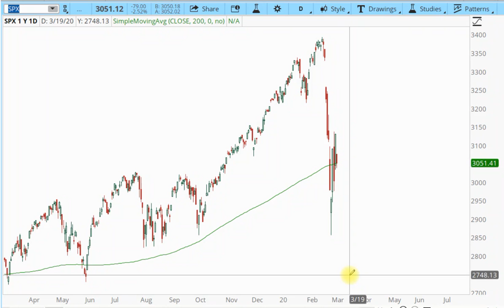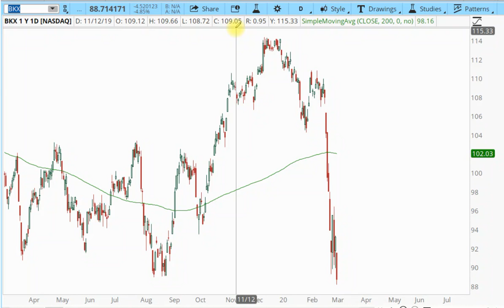Banks are diverging